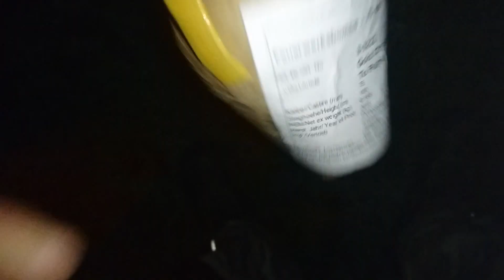3 Inch Gold Chrysantemum to Purple shell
Een mooi 3 inch shelletje geschoten op 2015/2016 :) Enjoy!